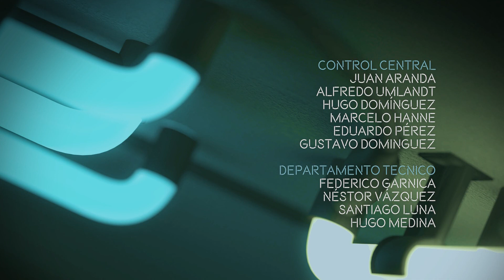DEADOS 154 BLOQUE 3-RAMON AVILA